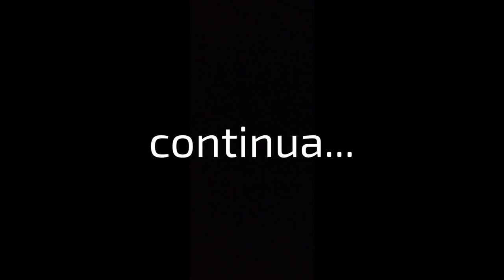FILME TRATO MAL FEITO [+12] pt1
FILME FEITO POVOADO CACHIMBOS

editor: José Rodolfo Lopes Da Silva

cinegrafista: José Rodolfo Lopes Da Silva

roteirista: José Rodolfo,lenison ferreira